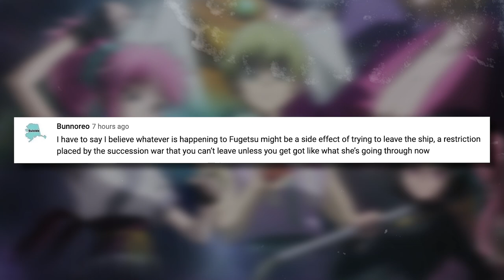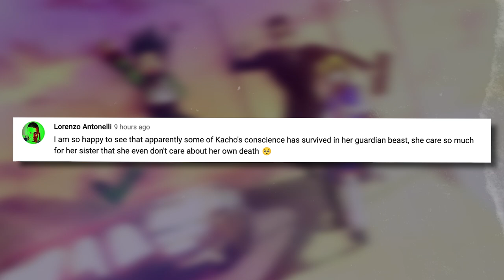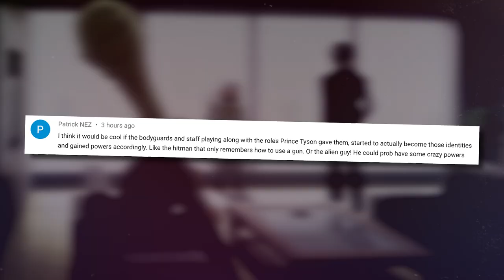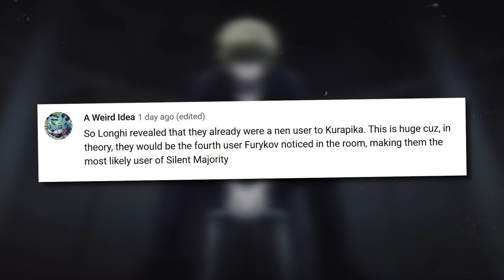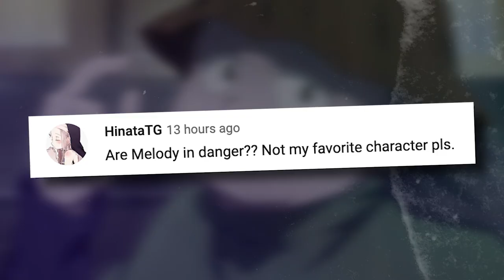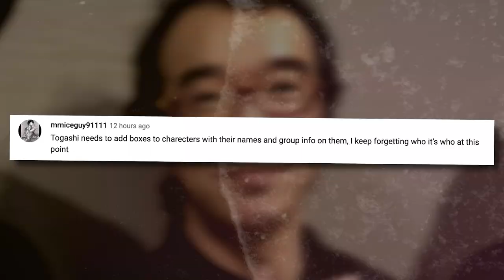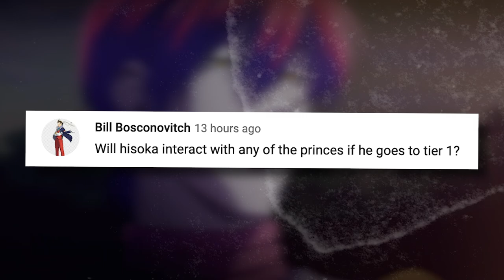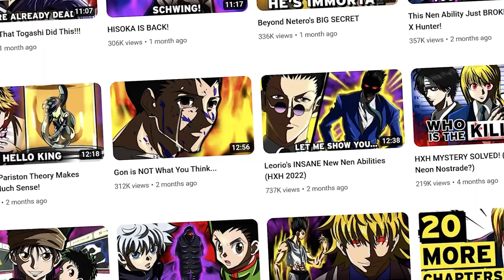The Most SINISTER Nen Ability in Hunter X Hunter!